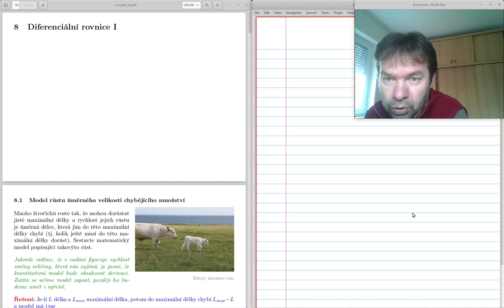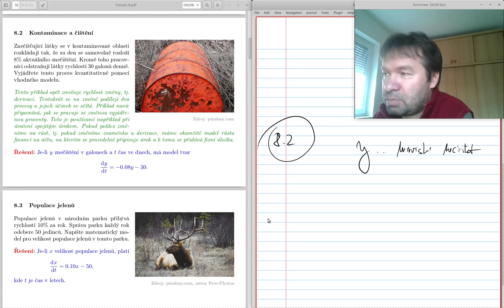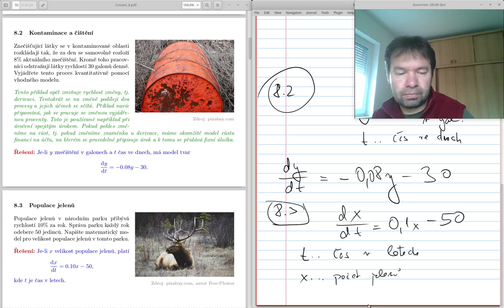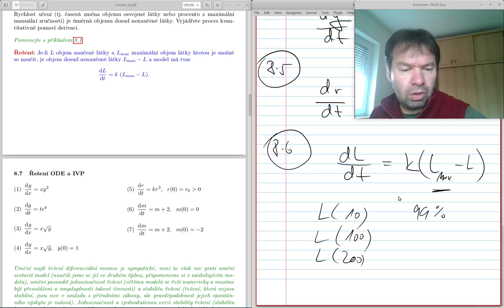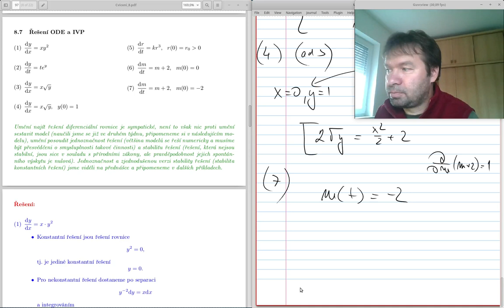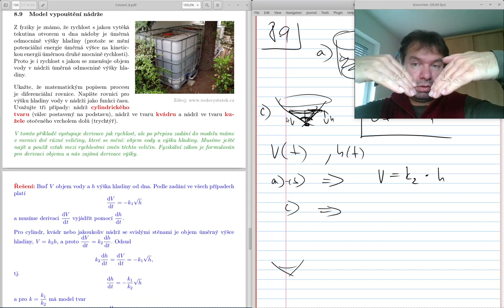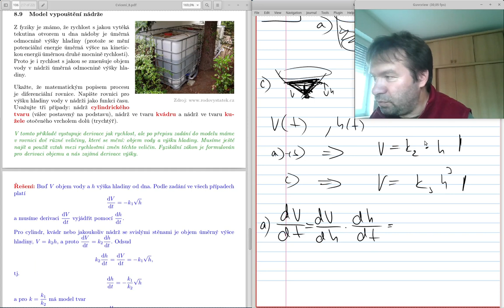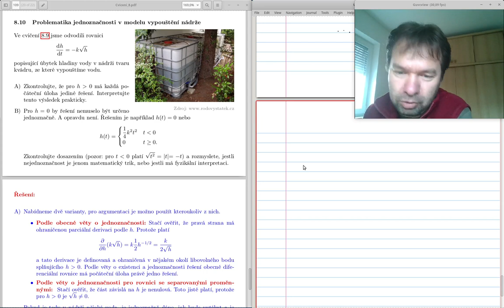IM** cvičení08/týden10 diferenciální rovnice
Příklady na diferenciální rovnice

00:00 Úvod, ukázka redukce difuzní rovnice na obyčejnou diferenciální rovnici
04:11 Shrnutí základních znalostí: interpretace derivace jako  rychlosti změny, matematické vyjádření přímé a nepřímé úměrnosti
07:38 Cvičení 8.1. a další, matematické modely růstu
22:00 Modely růstu populace (exponenciální, s omezenou nosnou kapacitou, s lovem, s predací)
31:35 Cvičení 8.7. Separace proměnných
45:54 Cvičení 8.8. Tloušťka ledu, formulace modelu včetně řešení a včetně slovní interpretace konstanty úměrnosti
52:59 Slovní interpretace konstanty úměrnosti z Newtonova zákona ochlazování.
54:46 Model vytékání vody otvorem ve dnu nádrže, problematika nejednoznačnosti řešení počáteční úlohy v tomto modelu
1:09:37 Závěrečné poznámky